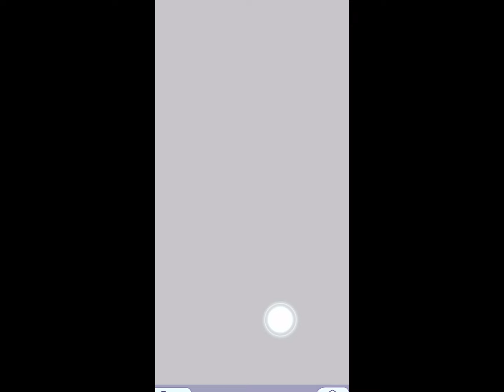【ぷよクエ】超お得！ガールズフルパワーガチャを110連ガチャ！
フルパワーが実質40連で獲得できるサービス設定！狙うはぶとうかいのルルー！